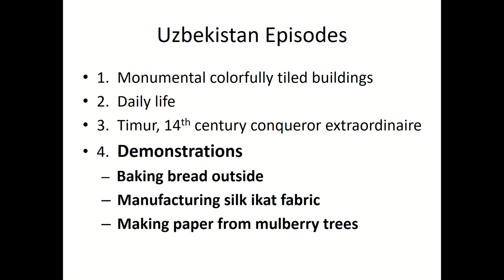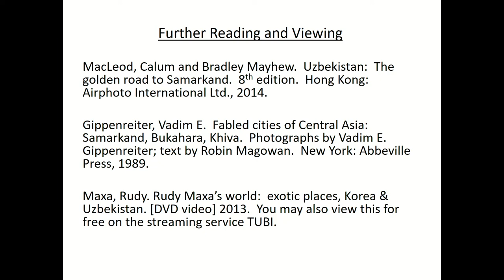Our Wonderful World Special Edition: Uzbekistan with Kathy Delker - Episode 4 of 4 - Demonstrations